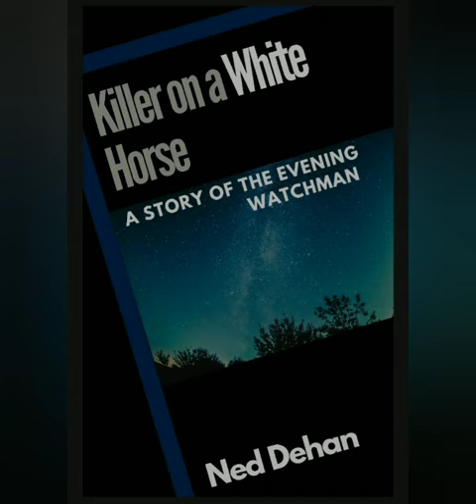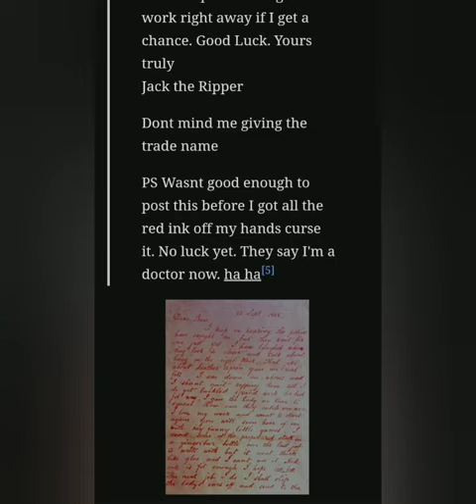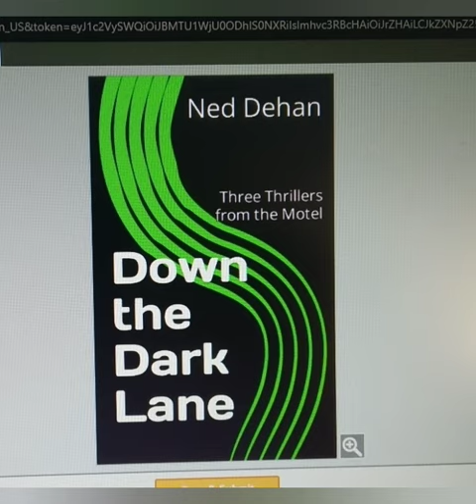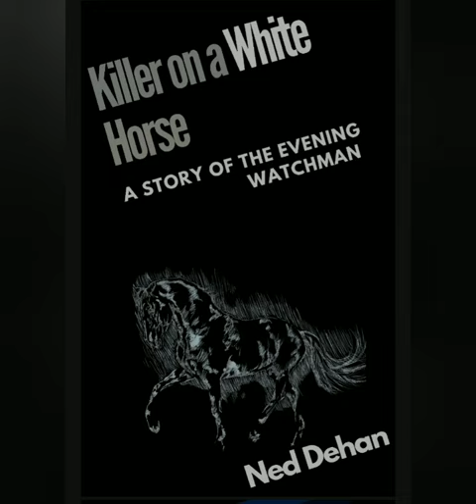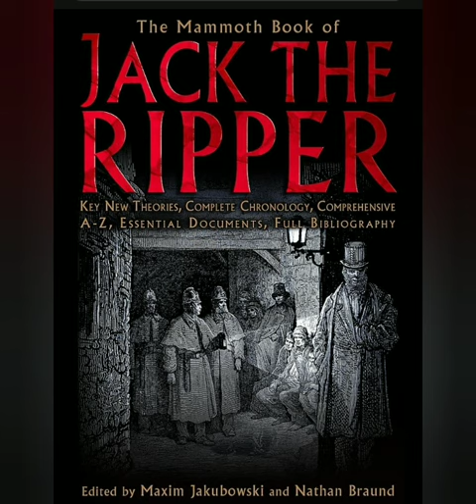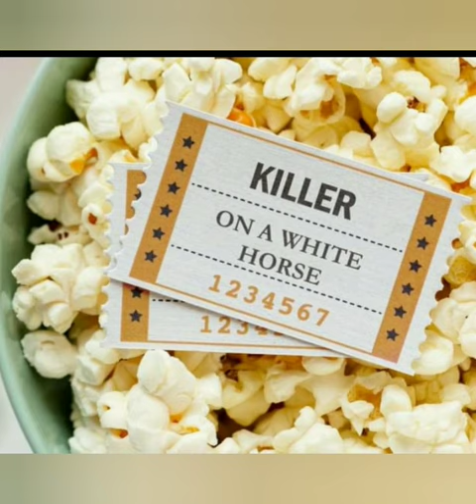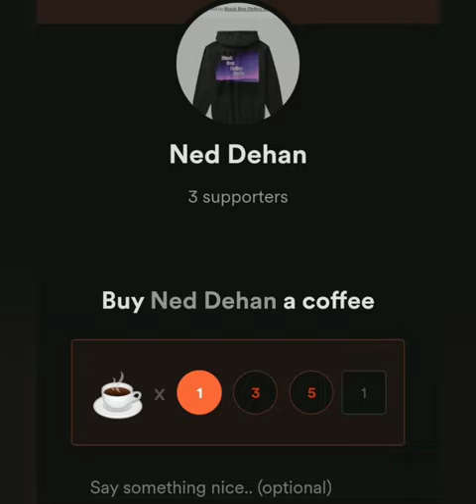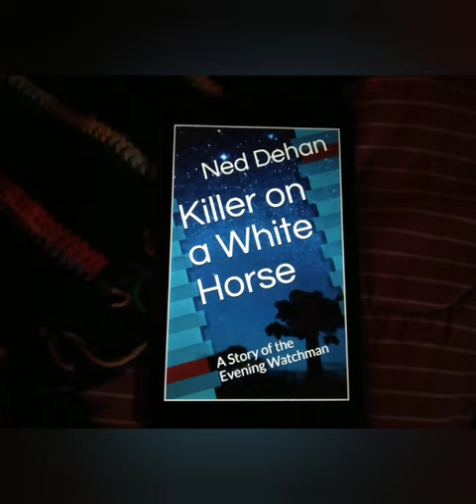Jack the Ripper: Suspect Charles Lechmere Pt. 1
‌Raze Energy Drinks
‌Tshirts By TeeSpring
‌BBOR Shirt
‌Being Weird is Not a Crime Shirt
‌BBOR Zipper Hoodie
‌BBOR Pullover Hoodie
‌Buyers Choice : Special Edition Shirt
‌Download the Show for Free!